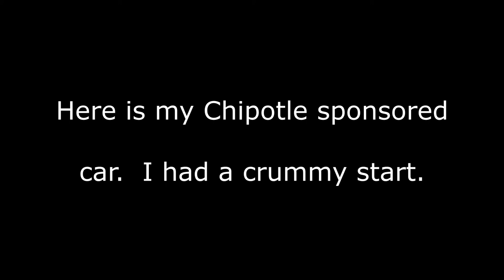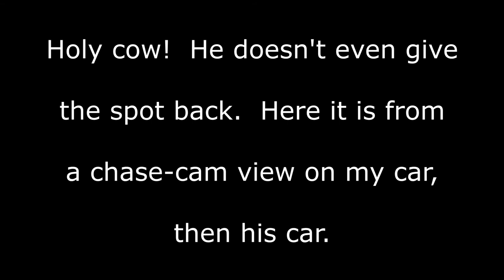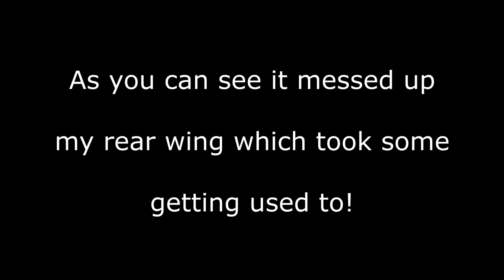iRacing Skippy Ram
I got rammed from behind in a Skippy race on iRacing.  Here is a clip showing the flight.  :-)